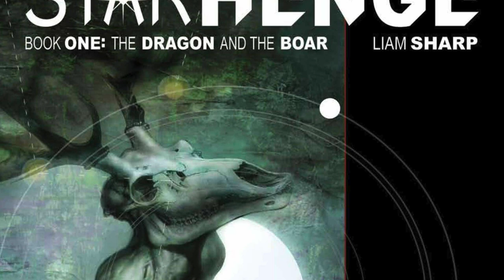Image Dominate Best New Comics Recommendations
Wes and Drew review the 6 best new comics from the indies, Marvel and DC. Image Comics dominate the list of best new comic this week, landing 5 out of 6 recommendations. Led by Mark Millar's new series Night Club and W. Maxwell Prince's Ice Cream Man. Marvel Comics only comic to recommend is Savage Avengers. Wes and Drew review the 6 best new comics from the indies, Marvel and DC.

Chapters
0:00 Intro
0:35 Night Club #1
1:42 Starhenge: The Dragon and the Boar #6
3:31 Ice Cream Man #33
5:23 Art Brut #1
6:35 Shirtless Bearfighter Vol 2 #5

7:44 Savage Avengers #8 🛒 SHOP THINKING CRITICAL - Official Merch!